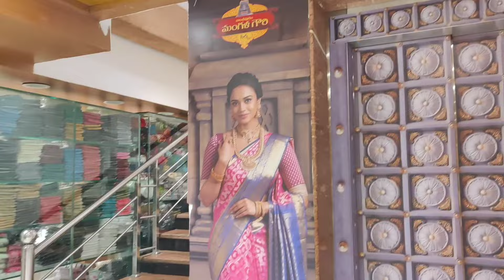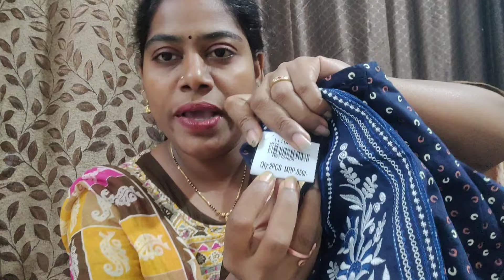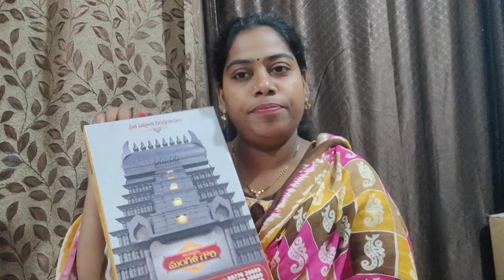గృహప్రవేశం కోసం నేను కొన్న కంచిపట్టు చీర😍|price ఎంతంటే|పట్టుచీర కోసం వెళ్లి ఇవి కూడా అంట కట్టుకొచ్చా